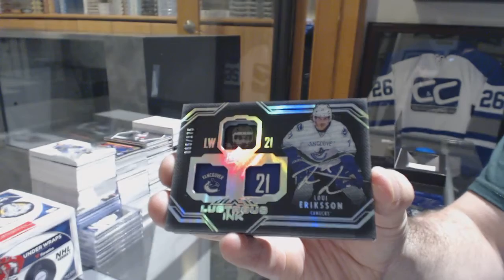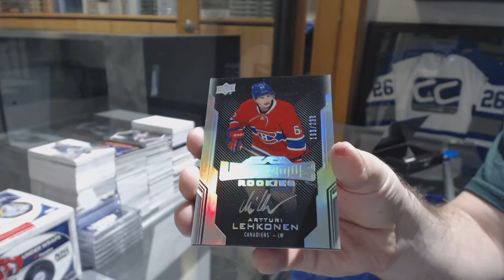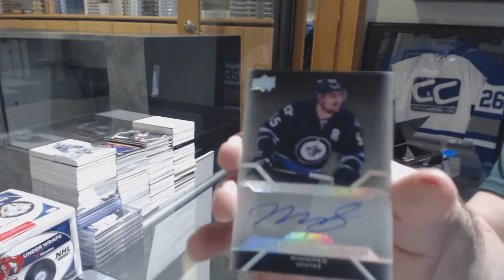Buck89's 16-17 Upper Deck Black Hockey 2 Box Break